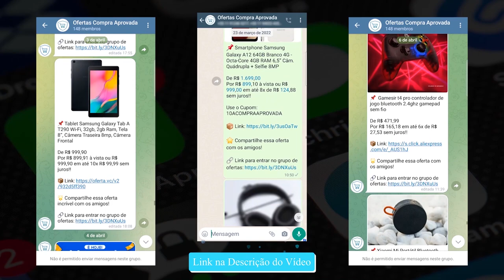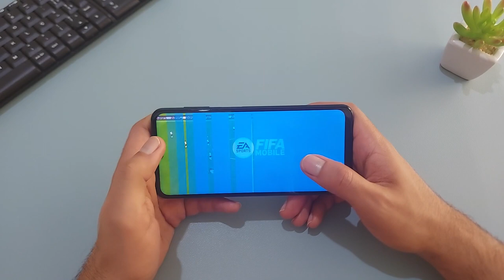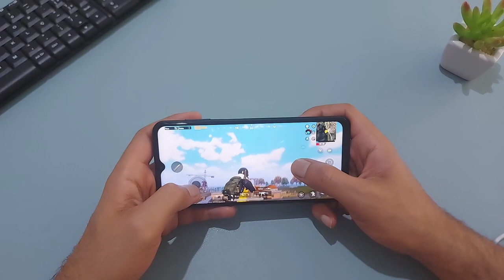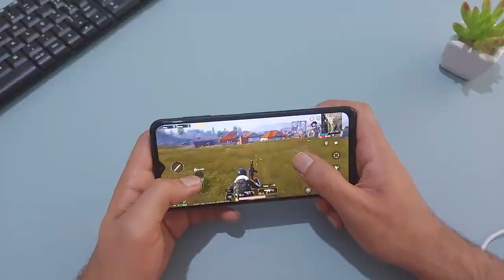ULTRA Teste de Jogos no Galaxy M13